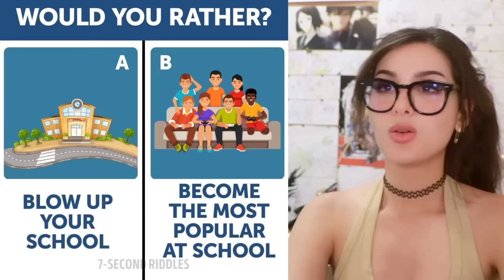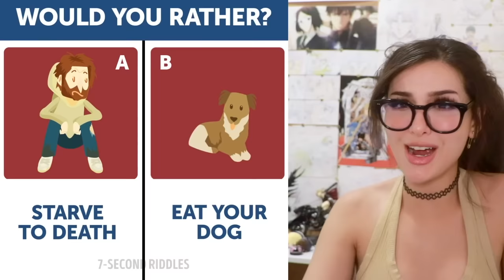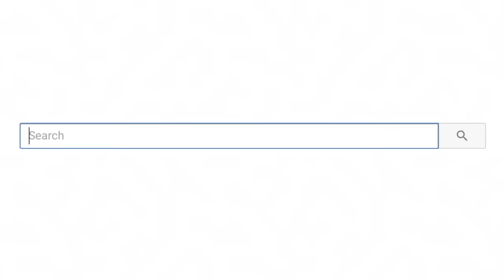Messed Up Riddles To Test Your Brain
Messed Up Riddles To Test Your Brain! Test your logic with these brain teasers and tricky questions! Join AFK Arena's 2nd anniversary event from April 6th until May 5th and get 100 free summons and 1 special gift code!